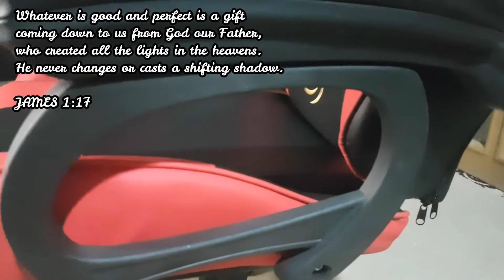UNBOXING: Likeregal Gaming Chair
Hey guys!! sawa ka na ba sa monobloc mong upuan tuwing nag aaral, nag ta-trabaho or naglalaro ka?